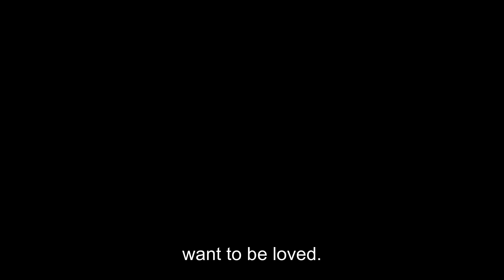The thruth about stray dogs in Thailand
There are an estimated 8,5 million dogs in Thailand, close to 800.000 are stray dogs.. Of these, 300.000 are thought to live in Bangkok. Stray dogs are a common sight in Thailand, and they are generally tolerated by the local people. However, they can be a nuisance and dangerous animals, and there have been occasional outbreaks of rabies. Why are there so many stray dogs? It’s a combination of two factors: the failing of owners to sterilize their dogs and dogs being abandoned by their owners.